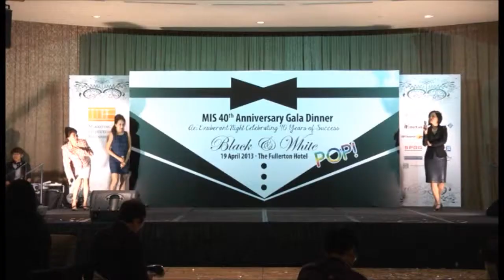Different Slick and Dazzle (Original Song by Chia De Zhong)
My original - with a twist by Wayn! (He arranged this roving beat!)